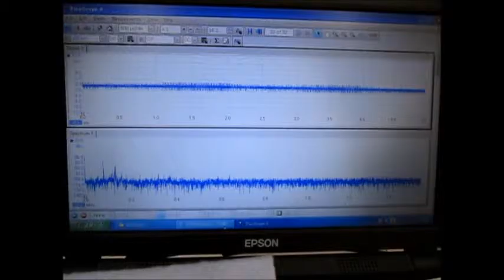オリジナル超音波伝搬実験（超音波加工）